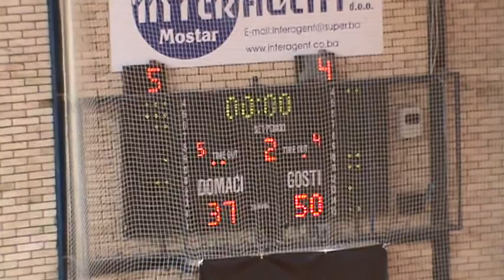Liga HercegBosne: HKK Zrinjski 2 - HKK Grude 79:96